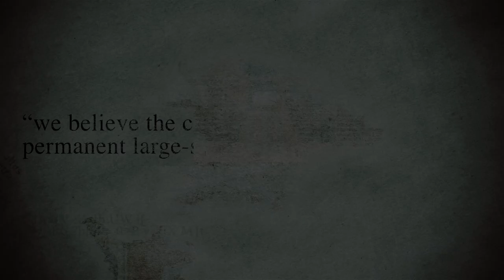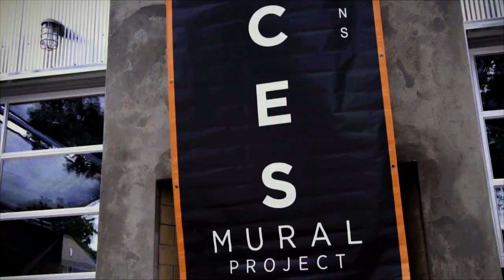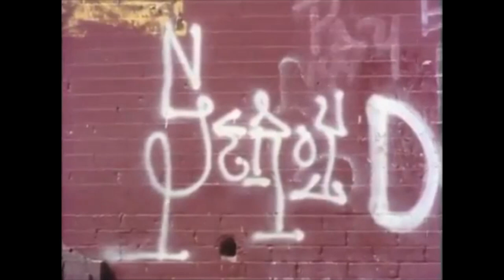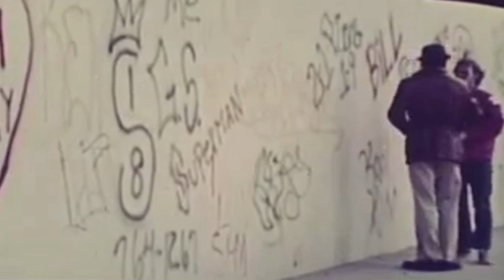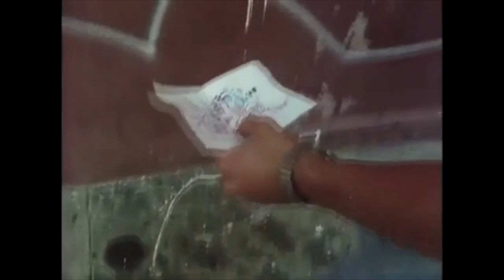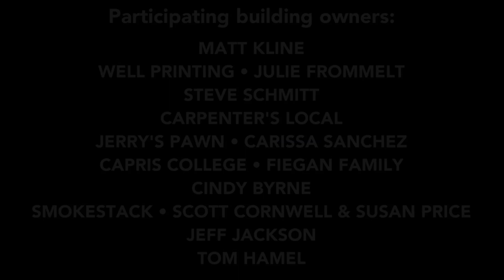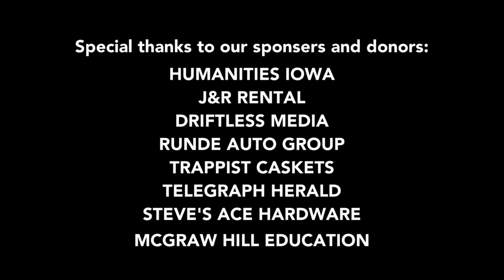How Dubuque's streets were transformed with beautiful art.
Dubuque is Iowa’s oldest and arguably most charming city.  Framed by the natural beauty of the Mississippi River on one side and leafy bluffs on the other.  Dubuque sits at a crossroads between its colorful past and its hopefully sanguine future.  To help express this zeitgeist, Voices Productions has undertaken a public art campaign, focusing its efforts on private property, Voices Productions hopes to trigger cultural vibrancy through the democratic and transformative power of street art.  Through 2017, eighteen murals have been completed.

“All vibrant communities have some degree of public art adorning their public space. Dubuque has greatly lagged in this area of creative expression. It is the intention of Voices Productions to move the needle, and get people in Dubuque involved in discussing and engaging in all forms of public art.” Sam Mulgrew